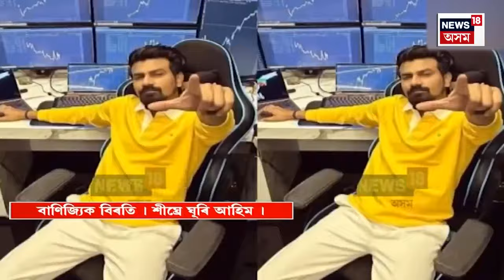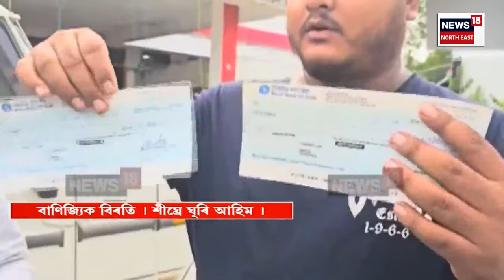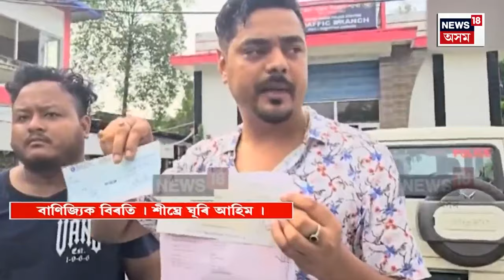Aparadhnama | অপৰাধনামা | ৰে’ল বিভাগৰ বাহনেৰে মহানগৰীত ড্ৰাগছ সৰবৰাহ কৰিছে নেকি সৰবৰাহকাৰীয়ে?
Aparadhnama | অপৰাধনামা | ৰে’ল বিভাগৰ বাহনেৰে মহানগৰীত ড্ৰাগছ সৰবৰাহ কৰিছে নেকি সৰবৰাহকাৰীয়ে? গুৱাহাটীৰ খানাপাৰাত এখন ৰহস্যজনক গাড়ীয়ে সৃষ্টি কৰিছে চাঞ্চল্যৰ। Ministry of Railway Govt of India লিখা এখন বলেৰ’ বাহনক লৈ খানাপাৰাৰ দেৱনগৰত চাঞ্চল্য।
0:00 Intro